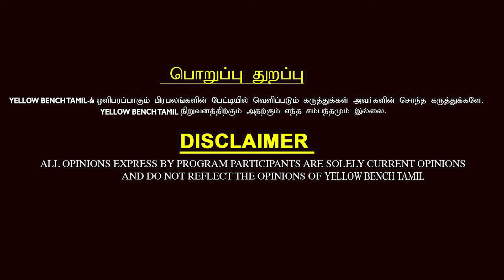அம்மா சொன்ன ஒற்றை வார்த்தைக்காக.ரசிகர்களுக்காக எது வேணும்னாலும் செய்வார் | Journalist Sabitha Joseph